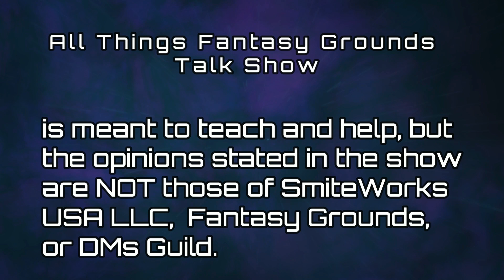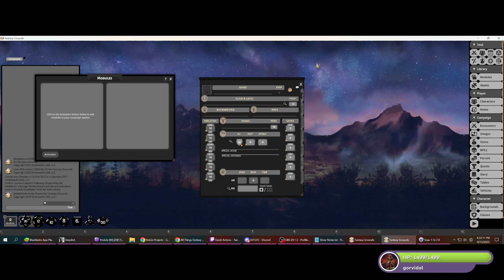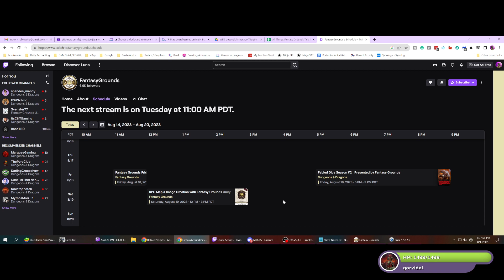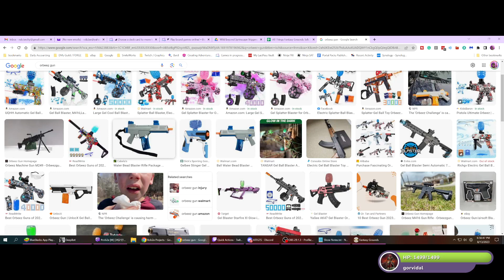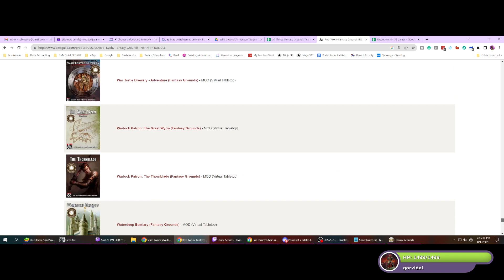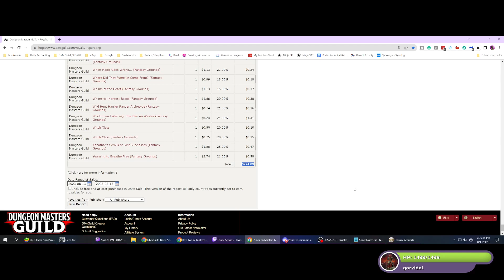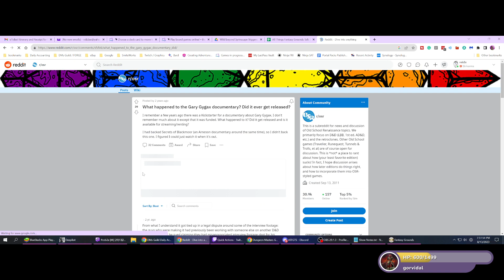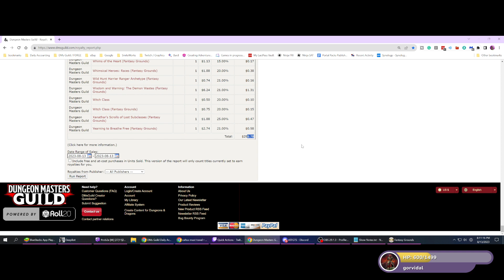All Things Fantasy Grounds Talk Show - Episode 256 - Fantasy Grounds Team Twohy Products Showcase